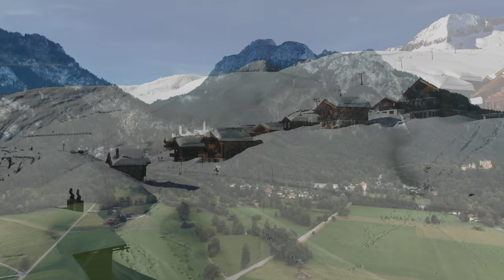4K 1+ hours of Relaxing Piano Music with beautiful Alps, Switzerland, Austria videos.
Relaxing Piano Music with beautiful Alps, Switzerland, Austria videos 4K